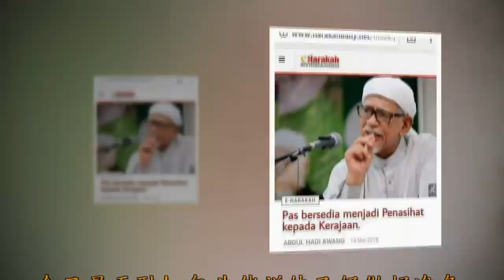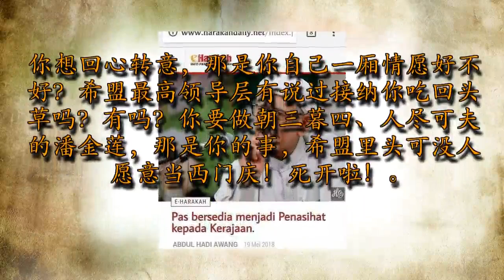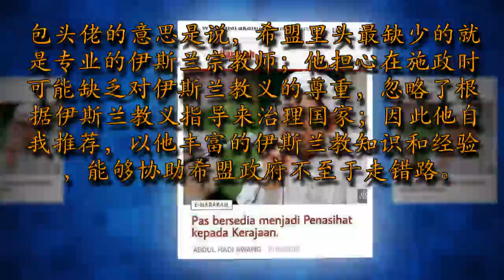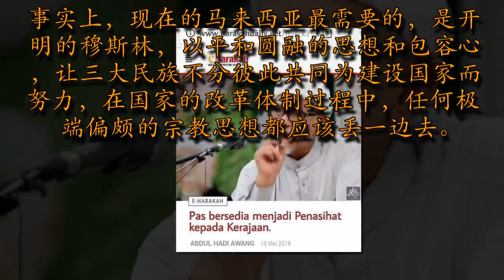头包着是都是水吧，包头佬竟然自荐出任希盟新政府顾问，有木有搞错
今日最无耻！包头佬说他已经做好准备，自荐随时出任希盟新政府顾问。估计全世界都看傻眼了。。。怎么这包头佬连一点羞耻心都没有的？选前抛弃希盟上了国阵的床，选后又想回到希盟怀抱？可以不要这么贱格吗？你想回心转意，那是你自己一厢情愿好不好？希盟最高领导层有说过接纳你吃回头草吗？有吗？你要做朝三暮四、人尽可夫的潘金莲，那是你的事，希盟里头可没人愿意当西门庆！死开啦！

伊斯兰党的包头佬，509选前跟希盟翻脸靠向国阵；选后国阵倒台又想靠过来？还自荐要当希盟新政府顾问？网民看了都忍不住哀叹：真难顶这种自大狂！他还以为他是谁啊？全世界都把他当成厕所旁边的臭草了，只有他还把自己当宝，哗咧！看他频频对着希盟领袖传送的暧昧眼神，真是鸡皮疙瘩掉满地！包头佬的意思是说，希盟里头最缺少的就是专业的伊斯兰宗教师；他担心在施政时可能缺乏对伊斯兰教义的尊重，忽略了根据伊斯兰教义指导来治理国家；因此他自我推荐，以他丰富的伊斯兰教知识和经验，能够协助希盟政府不至于走错路。

我其实更想对他说，天底下的包头佬千千万万如恒河沙数，多你一个不算多，少你一个也没人发觉。你就自求多福、自己保重，继续做